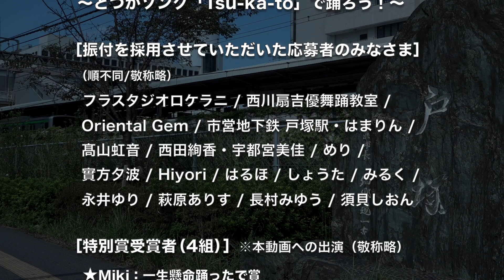「Tsu-ka-toダンス」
３年に１度のDance Dance Dance。戸塚区では、音楽の街とつかのテーマソング「Tsu-ka-to」を使ったダンスイベントを開催！地域の方々と、戸塚区で活躍するプロダンサーが力をあわせて「Tsu-ka-to」をイメージした「Tsu-ka-toダンス」を完成させましたので、ぜひご覧ください。みんなで一緒に踊ってみましょう！

横浜市　戸塚区　地域振興課